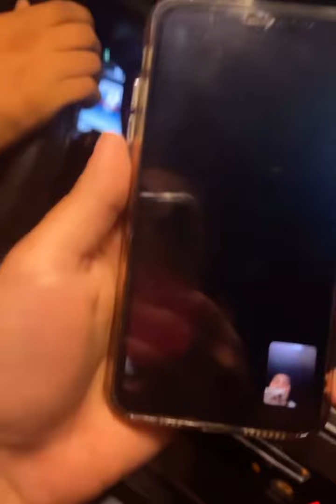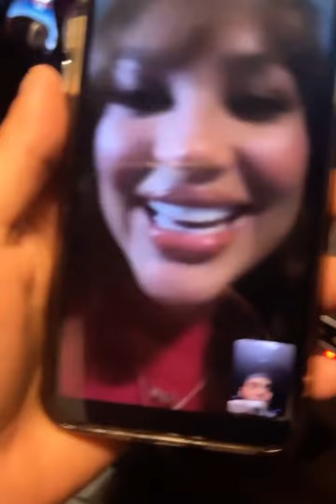¡Una jeepeta! Saruma le dio a Andrea valdiri una lujosa camioneta de amor y amistad. 🥹🥰